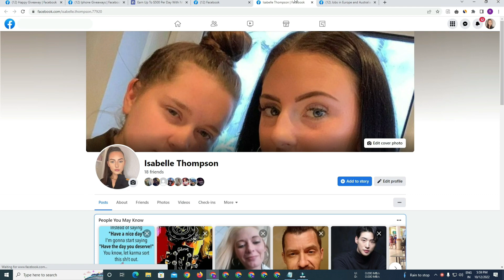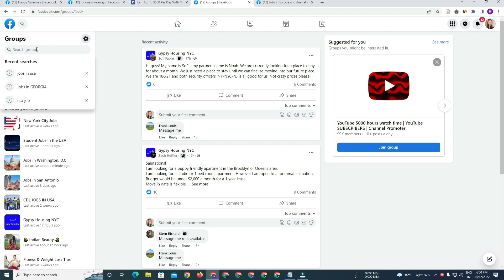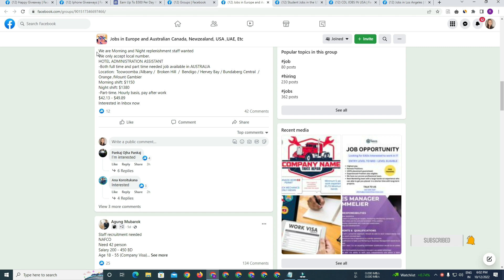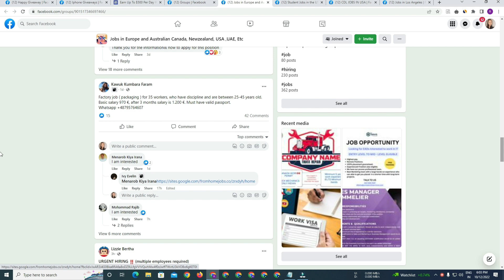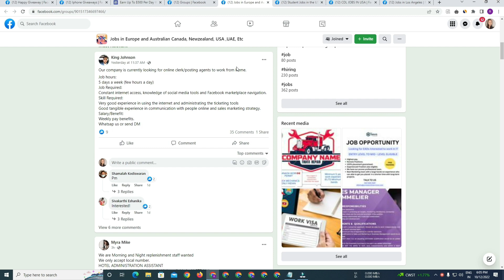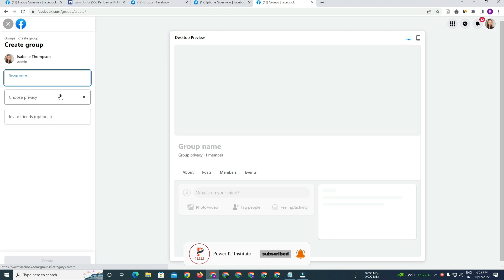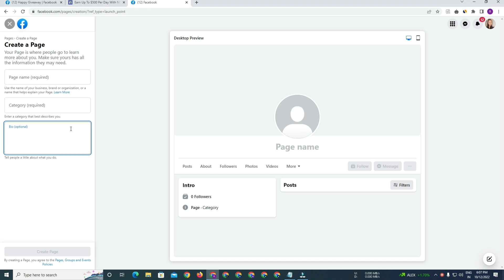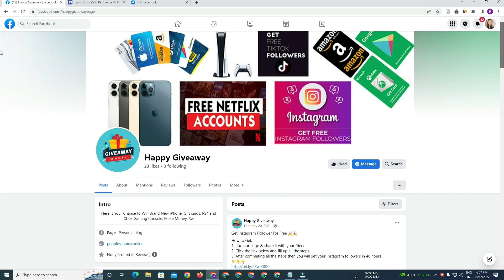Facebook Marketing Free Method A to Z | CPA Marketing Bangla Tutorial | Power IT Institute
Learn Free Facebook Marketing Method 2022 And Cpa Marketing Tutorial For Beginners This video demonstrates Cpa marketing bangla 2022. We are getting free traffic from Facebook Marketing Bangla, one of the most popular ways to make money online. Today's tutorials include cpa marketing free traffic and cpa marketing bangla. This cpa marketing 2022 tutorial On cpa networks, you can easily generate free traffic.

Related Tags,
how to earn money on facebook
facebook marketing tutorial 2022
facebook marketing
make money on facebook page
Power IT Institute
new cpa network
cpa network instant approval
best cpa networks for beginners 2022
cpa networks
top cpa networks
best cpa networks
cpa marketing
cpa marketing for beginners
pinterest marketing
pinterest marketing 2022
how to earn money cpa
cpalead bangla tutorial
make money online
pof update 2022
cpagrip bangla tutorial
how to earn money from cpa marketing

This channel may use some copyrighted materials without specific authorization of the owner but contents used here falls under the “Fair Use” Copyright Disclaimer under Section 107 of the Copyright Act 1976, allowance is made for "fair use" for purposes such as criticism, comment, news reporting, teaching, scholarship, and research.